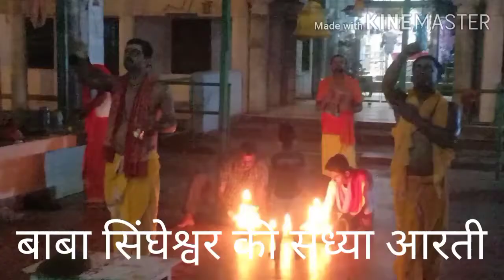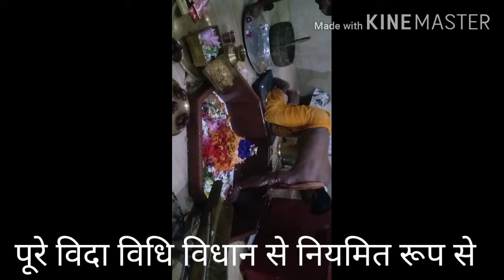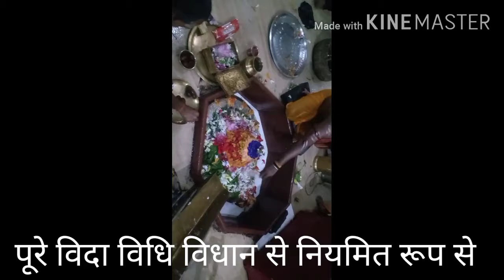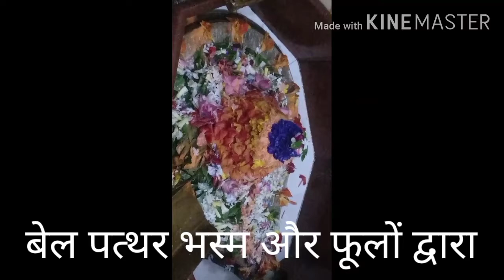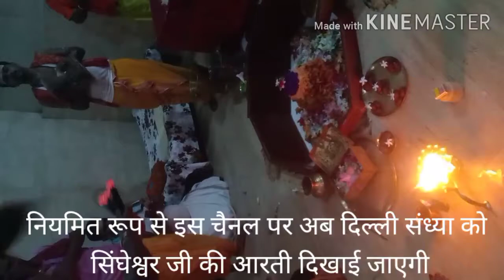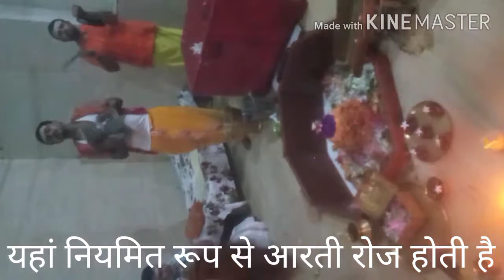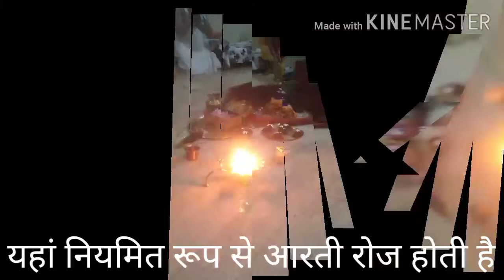बाबा सिंघेश्वर संध्या आरती पूरे विधि-विधान और श्रद्धा के साथ।The real time film house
Baba singheshwar ji ki Sandhya Aarti pure vidhi Vidhan ke sath aur shradha ke sath sabhi panda dwara yahan per 2017 se niyamit roop se Sandhya 8:00 baje shuru hoti hai takriban 2 ghante niyamit roop se Jay Baba Mahakaleshwar Mahadev ko bhasm lagakar vidhi Vidhan se unko sajaya jata hai is channel per daily Sandhya ko aapko live darshan kara jaega Sandhya Aarti ka